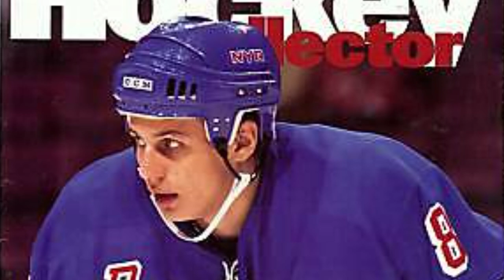What if...the Pens dealt Jagr to the Rangers?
Welcome to Big Apple Hockey's NHL What If..? Inspired by all those alternate worlds we wish we could travel too...or avoid...depends on your point of view. This week, we examine what could have happened if the Pittsburgh Penguins traded NHL star Jaromir Jagr DIRECTLY to the Rangers and NOT the Capitals. Filk guides us in this tour into another world and another time!

We cover all NHL teams in all divisions:
Metropolitan: New York Rangers NYR, New York Islanders Isles, Carolina Hurricanes LetsGoCanes, New Jersey Devils NJDevils, Washington Capitals ALLCAPS, Pittsburgh Penguins LetsGoPens, Philadelphia Flyers AnytimeAnywhere, Columbus Blue Jackets

Atlantic Division: Boston Bruins NHLBruins, Tampa Bay Lightning GoBolts, Montreal Canadiens GoHabsGo, Toronto Maple Leafs LeafsForever, Ottawa Senators GoSensGo, Florida Panthers FlaPanthers, Buffalo Sabres LetsGoBuffalo, Detroit Red Wings

Central: St Louis Blues STLBlues, Minnesota Wild MNWild, Colorado Avalanche GoAvsGo, Dallas Stars GoStars, Arizona Coyotes Yotes, Chicago Blackhawks Blackhawks, Nashville Predators Preds, Winnipeg Jets

West: Seattle Kraken SeattleKraken, Los Angeles Kings GoKingsGo, Anaheim Ducks FlyTogether, Vancouver Canucks Canucks, San Jose Sharks SJSharks, Las Vegas Golden Knights VegasBorn, Calgary Flames Flames, Edmonton Oilers

Chapters:
0:00 Intro